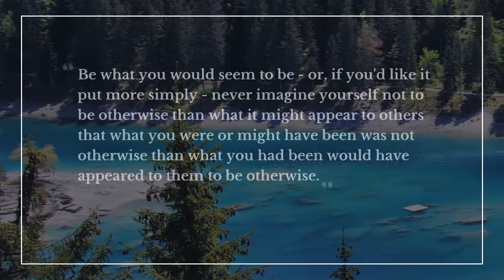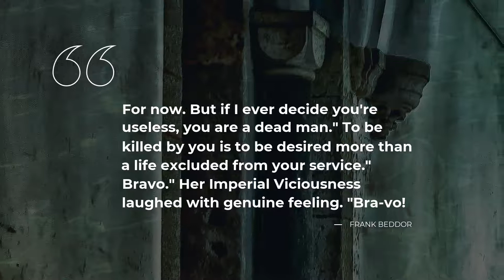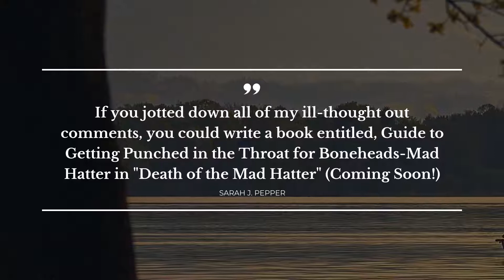TOP 10 Quotes from Wonderland | Daily Quotes | Amazing Quotes | Quotes for Pictures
Which quote from Seeing Redd is the best, in your opinion? Launch this Daily quotes video to discover the richest thoughts in the fascinating world of Seeing Redd. In our quotes compilation you will find magic from books, songs, speeches and other sources we’ve thoroughly examined.

Follow down here to find the list of all the quotes from Seeing Redd in this video.

All of the bright 10 quotes from this video are here to make your imagination work. But beware! They may change change your view of the world completely. Add some inspiration into your life by learning from the wisdom of the ages.

If you like our quotes from Seeing Redd digest, please repost this video on your Tinder, Twitter or Facebook page, send it to other Seeing Redd fans, mark as favorite or add to one of your YouTube playlists. You might as well copy the most notable quotes from the description below and make them your Tinder or Twitter status. Or you can simply write them in your diary.

Check out our digest of top 10 quotes from Seeing Redd:

1) Be what you would seem to be - or, if you'd like it put more simply - never imagine yourself not to be otherwise than what it might appear to others that what you were or might have been was not otherwise than what you had been would have appeared to them to be otherwise.

2) For now. But if I ever decide you're useless, you are a dead man."
To be killed by you is to be desired more than a life excluded from your service."
Bravo." Her Imperial Viciousness laughed with genuine feeling. "Bra-vo!

3) Kindness and a caring mind are two separate qualities. Kindness is manners. It is superficial custom, an acquired practice. Not so the mind. The mind is deeper, stronger, and, I believe, it is far more inconstant.

4) We`re not in Wonderland anymore, Alice.

5) Wonderland with all its palaces can be yours as well as Alice’s.

6) Bitte sage mir, welchen Weg ich gehen soll.
Das hängt davon ab, wohin du willst.

7) I don't believe in fairy tales, but I believe in you and me

8) Go on till you come to the end; then stop.

9) If you jotted down all of my ill-thought out comments, you could write a book entitled, Guide to Getting Punched in the Throat for Boneheads-Mad Hatter in "Death of the Mad Hatter" (Coming Soon!)

10) Such places would not be special at all..if they appeared at regular times and in predictable ways.

To learn more quotes from Seeing Redd, as well as from many other books, mark our channel, Daily quotes, as your favorite.

Do you agree with our Seeing Redd quotes selection? Which quote from Seeing Redd in the video is to your liking? Care to share other quotes? Let’s meet in the comment box.

Please support this Daily quotes video: watch it, like it, share it with a friend. It’s worth it!

Subscription to Daily quotes channel is free, and you’ll get an inexhaustible source of inspiration. Discover our growing collection of quotes from your movies, favorite books, songs and wise people you admire.